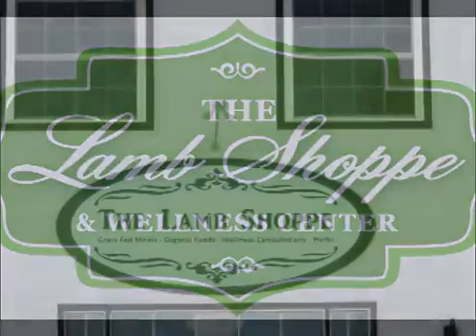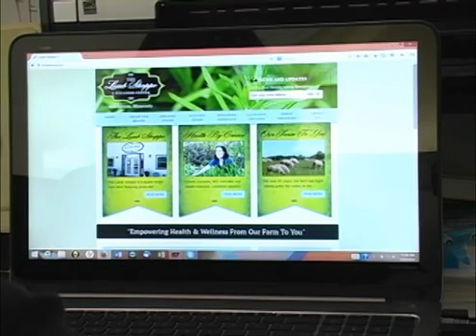Doug Rathke & Connie Karstens from The Lamb Shoppe on Split Hoof Tonight #34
Join Cousin John and Earl as they interview Doug Rathke and Connie Karstens owners of The Lamb Shoppe & Wellness Center located in Hutchinson Minnesota a great town in McLeod County.  Watch as they sheer a sheep.